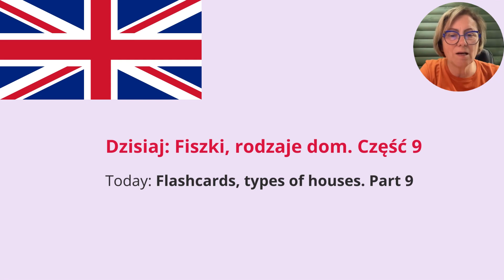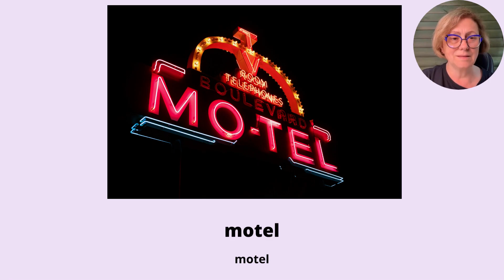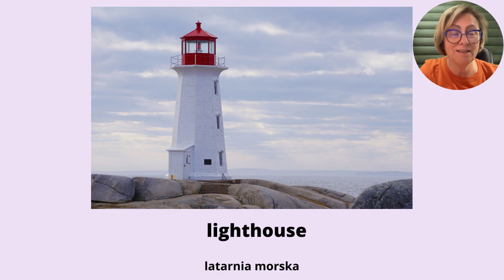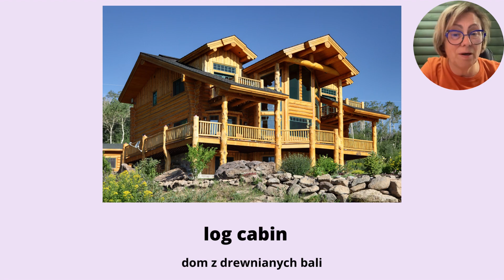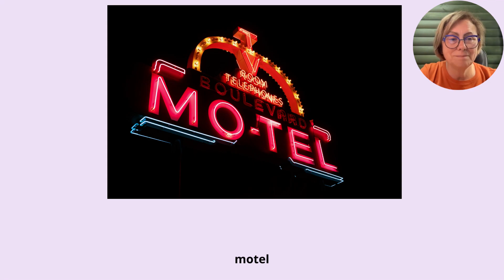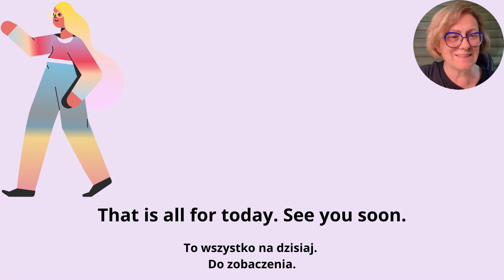Język angielski - Fiszki typy domów. Flashcards types of houses.Część 9. Rodzaje domów lub obiektów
Język angielski - Fiszki typy domów. Flashcards types of houses.  Część 9. Rodzaje różnych domów lub obiektów mieszkalnych po angielsku. Dzisiaj nauczysz się: latarnia morska, dom z drewnianych bali, dwór, rezydencja, przyczepa mieszkalna i motel. Perfekcyjny sposób na uczenie się nowego słownictwa oraz na małą powtórkę.
Proszę powtarzaj po mnie. Na końcu każdego filmiku znajdziecie mały "sprawdzian". Jeśli dalej macie problemy z zapamiętaniem słów to proszę posłuchać i powtórzyć wielokrotnie.
Przydatne dla: początkujących, dzieci, młodzieży, dorosłych.

Możesz dołączyć do mojej strony na Facebooku: Angielski dla Polaków - English for Poles.
00:00 Fiszki typy domów - budynków Część 9.
00:16 Pierwsze słowo z wymową.
00:39 Drugie słowo z wymową.
00:59 Trzecie słowo z wymową.
01:20 Czwarte słowo z wymową.
01:33 Piąte słowo z wymową.
01:56 Szóste słowo z wymową.
02:09 Rozpoczęcie sprawdzianu z odpowiedziami.